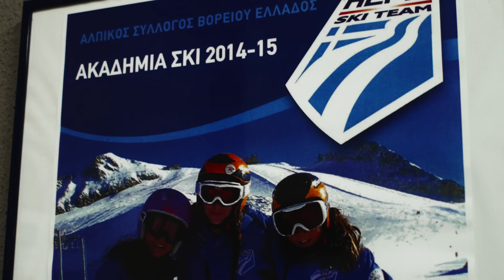ALPIS,ΠΡΟΠΟΝΗΣΗ ΦΥΣΙΚΗΣ ΚΑΤΑΣΤΑΣΗΣ, ΣΕΠΤ. 2015